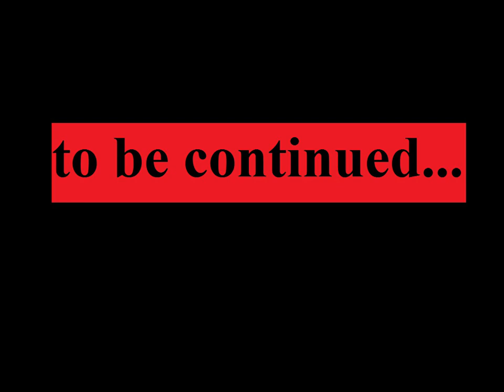My new mini home machine shop build( part3)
In this slide show you will see the  construction stage of my new home workshop.
Part 3.
In this part, internal arrangement and installation of the machines.